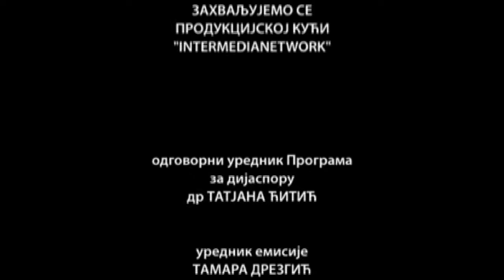SRBIJA NA VEZI: Danina JEFTIĆ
Daninu svi znamo kao čuvenu Rosu, Tirketovu devojku iz filma Montevideo, Bog te video. Pored oca zavolela je sportove, bila uspešna u rukometu a ponosno ističe da je bila član prvog tima ženske rukometne reprezentacije Australije.

U jeku najveće popularnosti, ova mlada talentovana glumica odlučila je da sa mužem i jednogodišnjim sinom nastavi život u Australiji. Kako kaže, za sad...